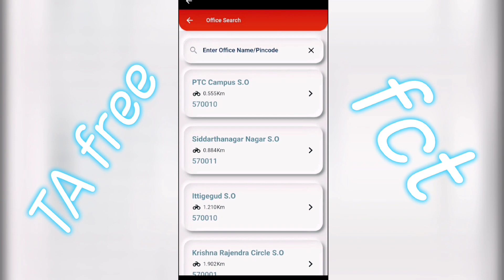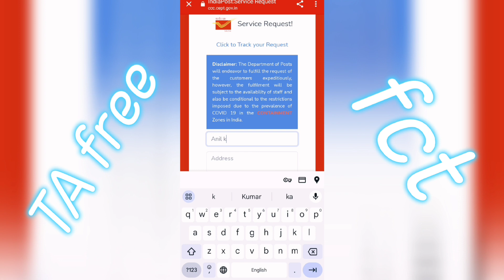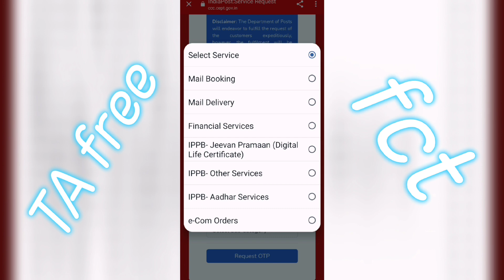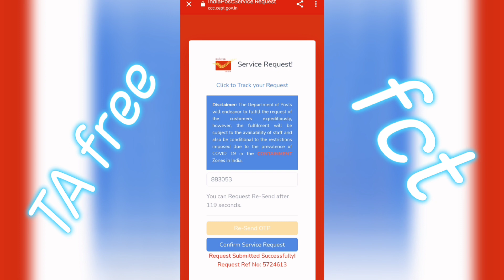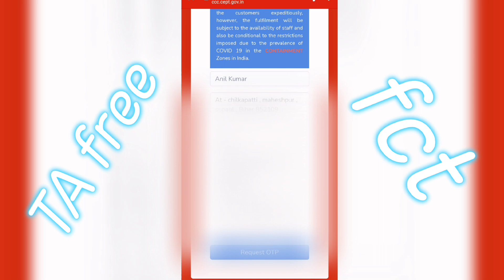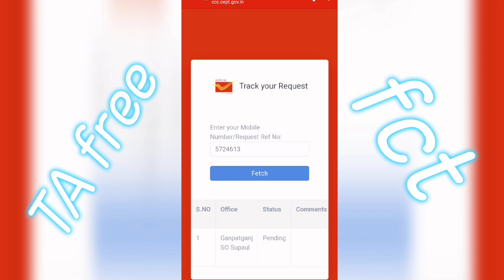Aadhar Card Me Mobile Number kaise Change Kare 2023 | How to Change Mobile number In Aadhar Card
Aadhar Card Me Mobile Numbe

2023 | मोबाइल कैसे बदलें

aadhar card me mobile number change

aadhar card mein mobile number chang

aadhar card me number kese change kare

how to change mobile number in aadhar

aadhar card me mobile number kaise change kare, aadhar card me mobile number change,

aadhar card mein mobile number change,

how to change mobile number in aadhar online, how to know change mobile number in aadhar card,

how change mobile number aadhar card,

how can we change mobile number in aadhar card,

how to change uidai registered mobile number,

how to change your registered mobile number in aadhar card,

how can we change registered mobile number in aadhar,

how to change the linked mobile number in aadhar card,

how to change mobile no in aadhar,

how to change registered mobile number in aadhar,

how to change registered mobile no in aadhar card

आधार कार्ड में मोबाइल नंबर बदलें,

आधार में ऑनलाइन मोबाइल नंबर कैसे बदलें, आधार कार्ड में मोबाइल नंबर कैसे बदलें, कैसे पता करें

आधार कार्ड में मोबाइल नंबर कैसे बदलें

हम आधार कार्ड में मोबाइल नंबर कैसे बदल सकते हैं

यूआईडीएआई पंजीकृत मोबाइल नंबर कैसे बदलें

आधार कार्ड में अपना रजिस्टर्ड मोबाइल नंबर कैसे बदलें

हम आधार में पंजीकृत मोबाइल नंबर कैसे बदल सकते हैं

आधार कार्ड में लिंक मोबाइल नंबर कैसे बदलें

आधार में मोबाइल नंबर कैसे बदलें

आधार में रजिस्टर्ड मोबाइल नंबर कैसे बदलें

आधार कार्ड में रजिस्टर्ड मोबाइल नंबर कैसे बदलें